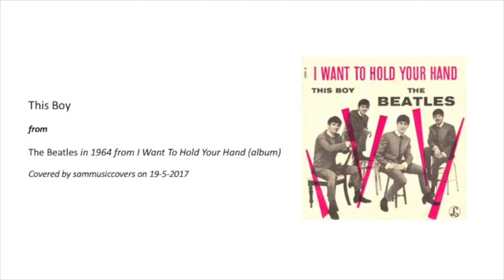This Boy - The Beatles (Cover)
That boy
Took my love away
He'll regret it someday
But this boy wants you back again

That boy
Isn't good for you
Though he may want you too
This boy wants you back again

Oh, and this boy would be happy
Just to love you, but oh my
That boy won't be happy
Till he's seen you cry

This boy
Wouldn't mind the pain
Would always feel the same
If this boy gets you back again

This boy, this boy, this boy